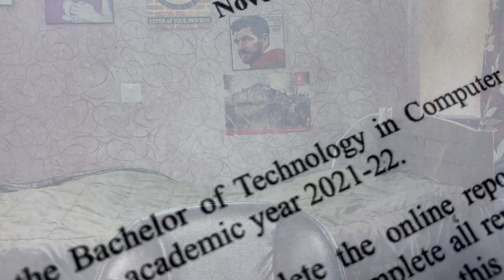engineering college reveal! | my counselling results jee 2021 + future plans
ITS COLLEGE REVEAL TIME! lets talk about which college i have chosen, and what my future looks like. time to transition into a college youtuber; and i plan to talk y'all w me on this journey. stay tuned :D

⏲ Timestamps:
00:00 - college reveal
01:18 - why i chose this college
04:11 - expectations from college life + future plans